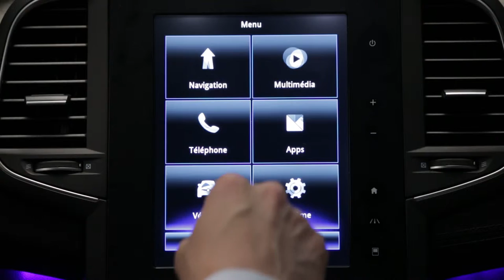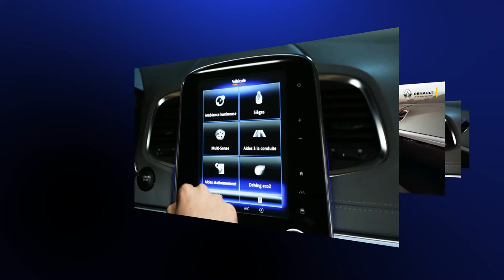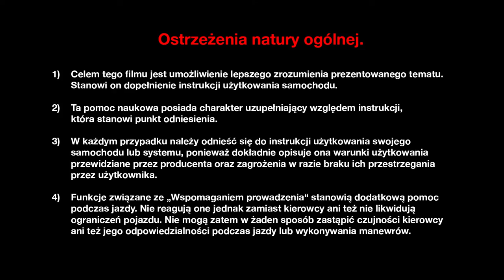Sieć multipleksowa multimediów